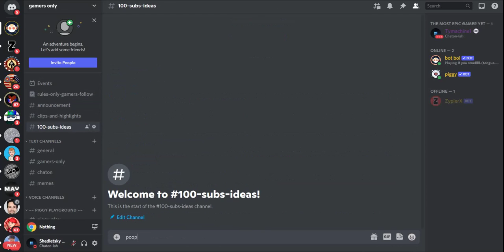GIVE ME IDEAS FOR 100 SUBS SPEACIAL (cc)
hi I'm tymachine1 I upload Roblox content Minecraft content and sometimes vlogs
hi I'm tymachine i started uploading at Jul 28, 2019, my first gaming channel was captin_devBLOX  also I might reveal my first ever yt channel yet like and sub to see that  thank you all for all the support  look at these links

      record videos
      play Roblox
      play Minecraft
      go and get a life
      end

    end

setup software:
obs/recordpad: what do i use to record videos i used to us obs but now I got adobe premiere pro so now I use recordpad
adobe premiere pro(free try thing): I used to use a video pad but I hate that I have to pay for it
end

songs used in this video: